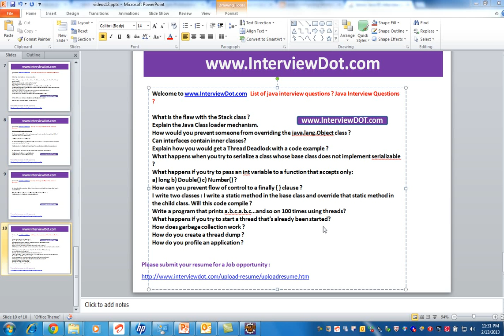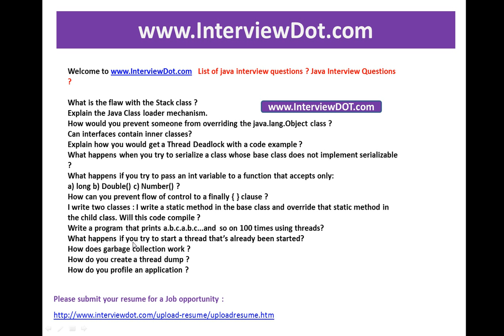list of java interview questions for experienced java developer interview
to get notifications. You can submit your resume for right Job